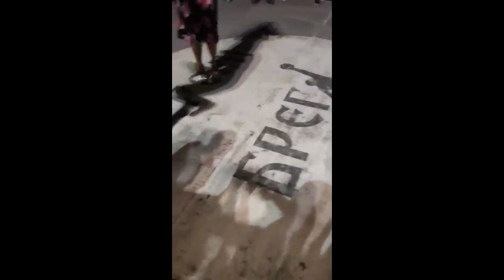Igranka Ruma 2018(NOVO)